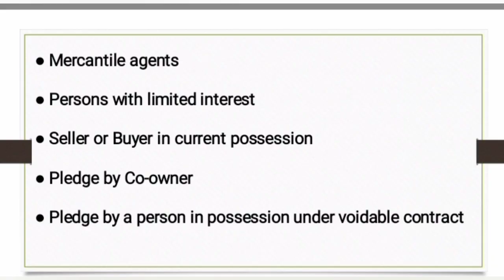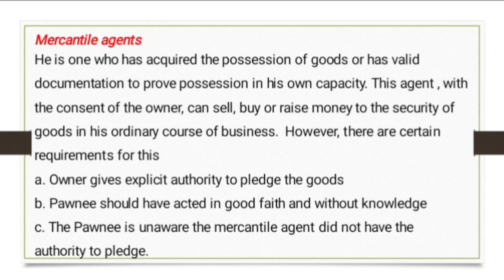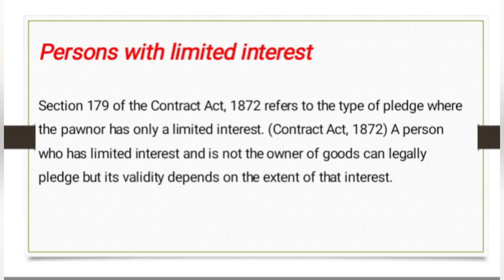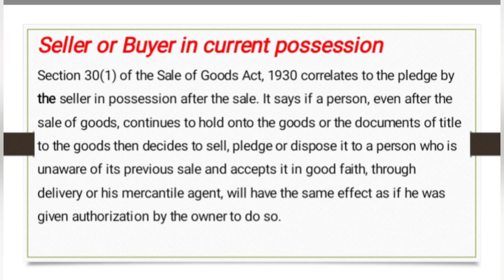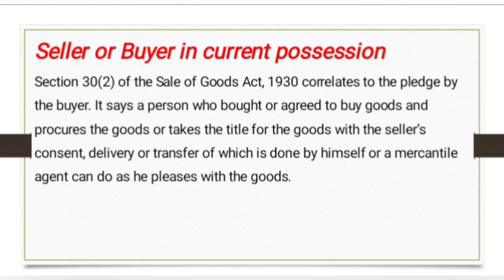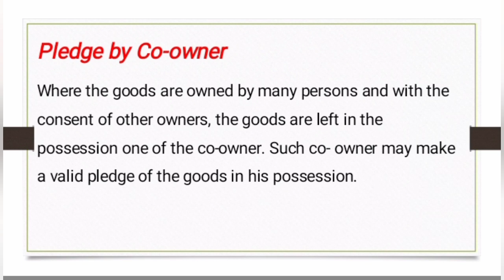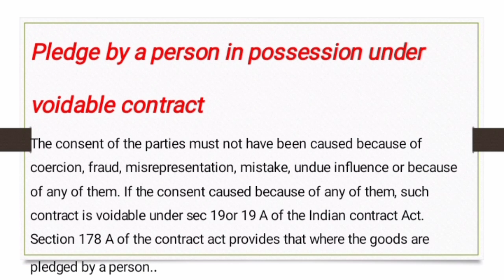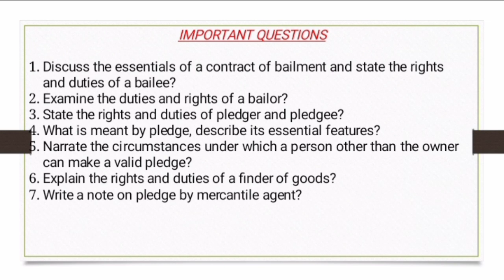Pledge by non owners easy lectures in Malayalam. BCOM,BBA,CA